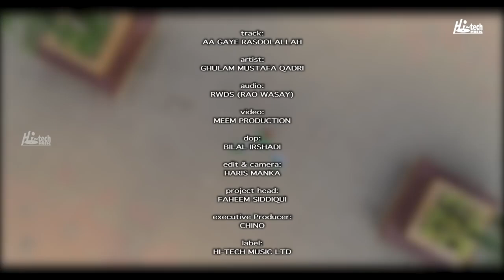Rabi ul Awal Naat 2022 Ghulam Mustafa Qadri | Tu naam e nabi ko chu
Ghulam Mustafa Qadri Naat
Ghulam Mustafa Qadri Status